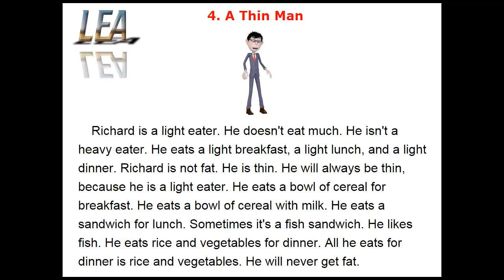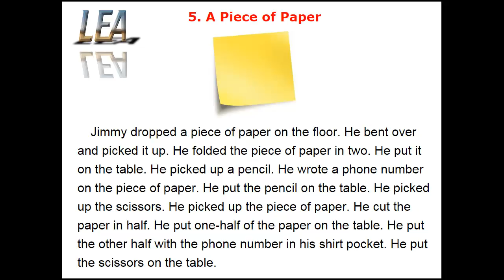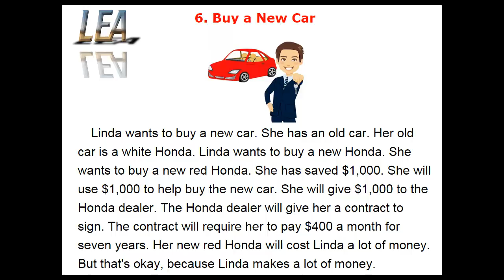Learn English Easy - Easy Reading - Lesson 2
4. A Thin Man
5. A Piece of Paper
6. Buy a New Car